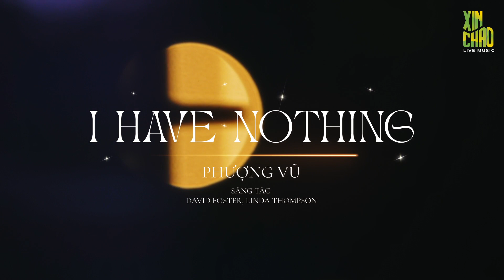PHƯỢNG VŨ - I HAVE NOTHING | Live at Ecopark Countdown Xin Chào 2023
Phượng Vũ - I Have Nothing

📍More about XIN CHAO LIVE MUSIC